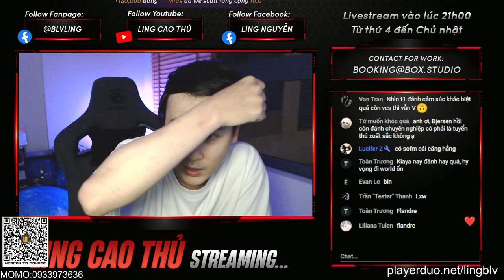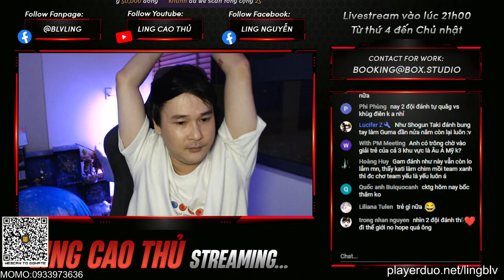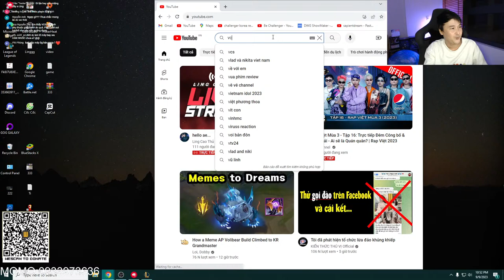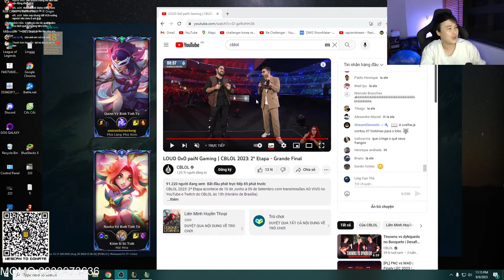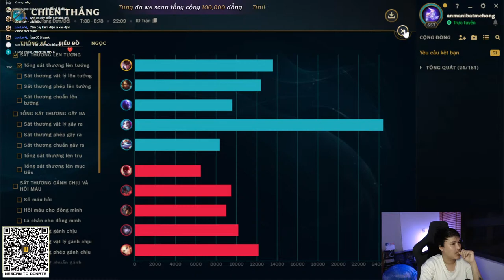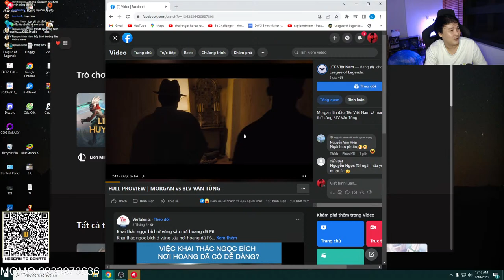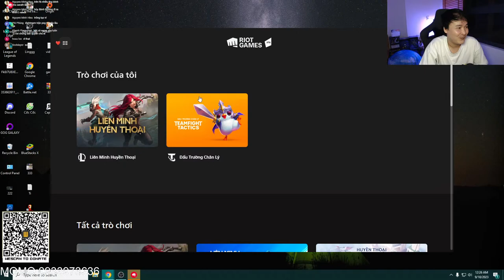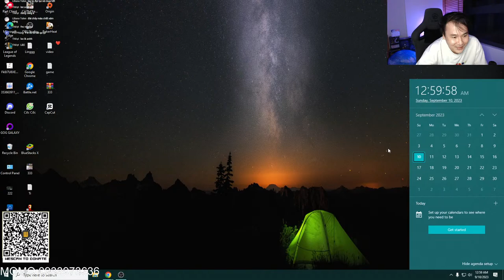hello ae...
➥ 📦Box Studio :
/DNT tại đây ạ cảm ơn nhiều lắm